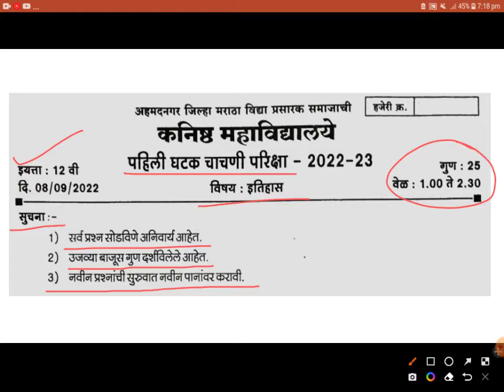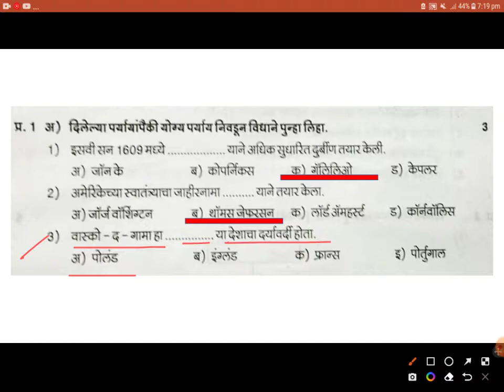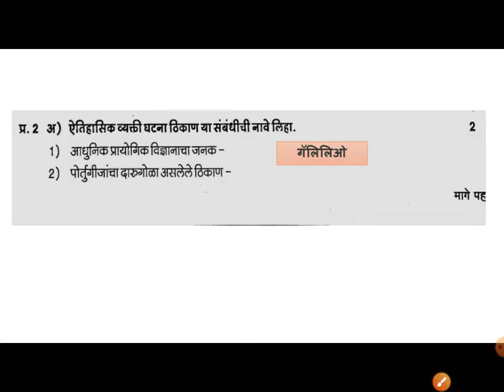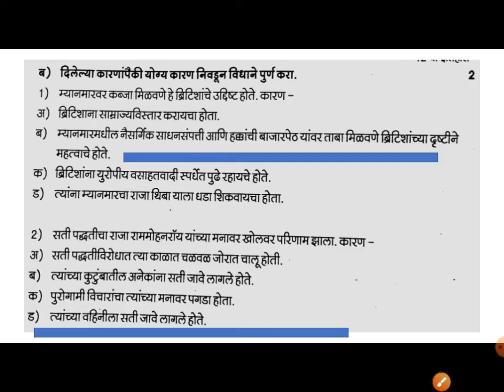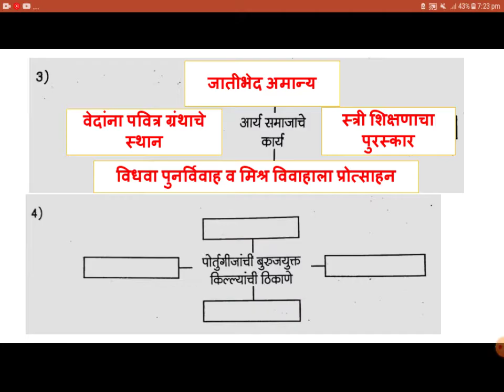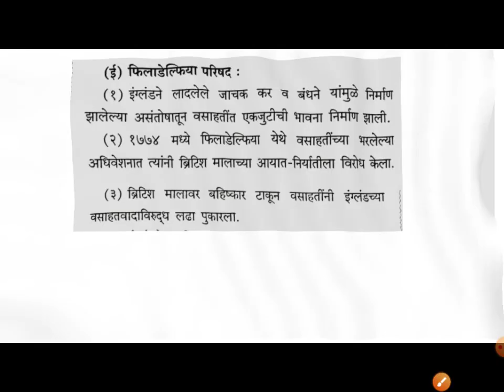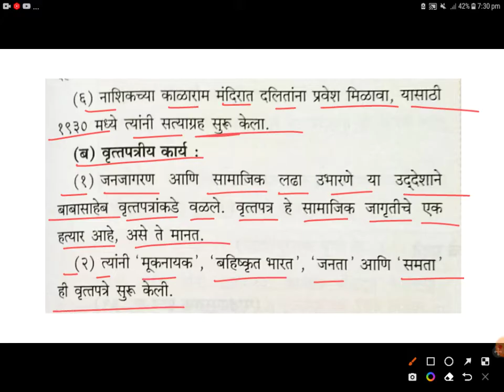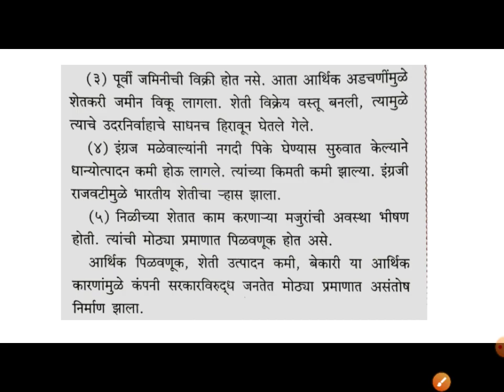इतिहास 12 वी | उत्तरपत्रिका पहिली घटक चाचणी 25 गुण History 12th First Unit Test Question Paper